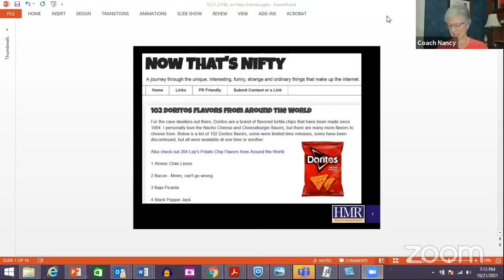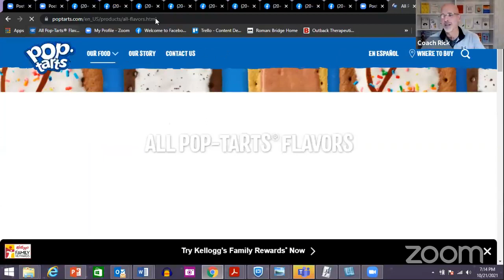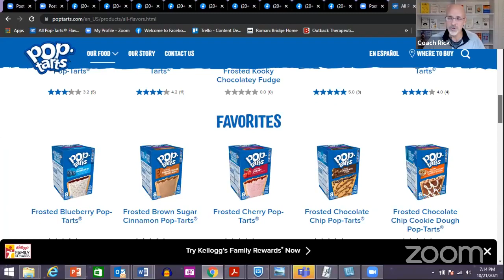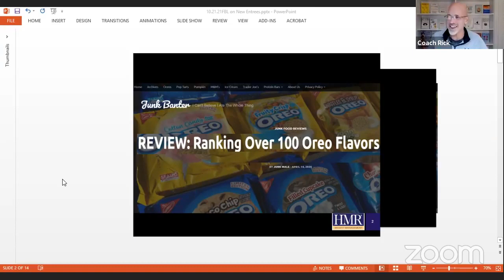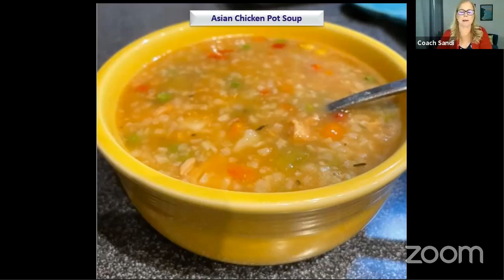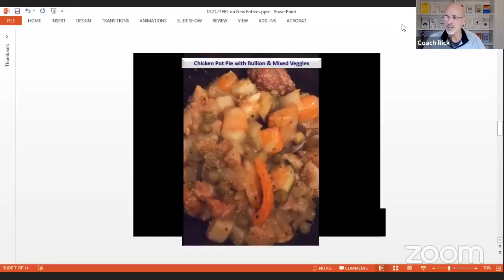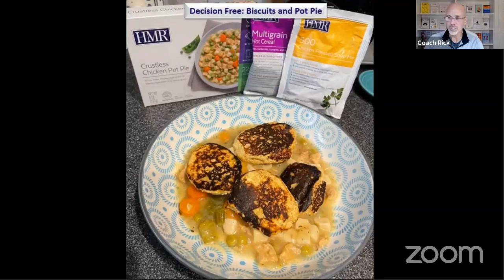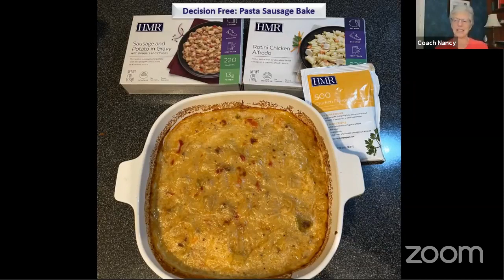Using Variety to Your Advantage (with a focus on HMR Entrees and veggies)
Health coaches Nancy, Rick and Sandi discuss the benefits of variety along with several new recipes with HMR Entrees. Join us to share food strategies and take away new ideas to support you this week.